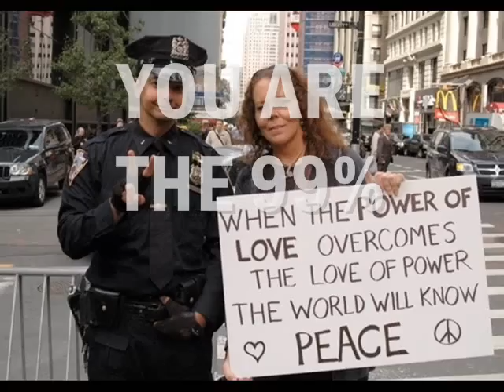12m We are the 99% - next global action 12 May 2012!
The next global protest is happening on 12 May 2012. Join us in protesting the current crisis in the world, against the corruption of politicians, bankers, big corporations, demanding our basic rights as human beings!

Video footage: Malaga, Spain, 15 October 2011